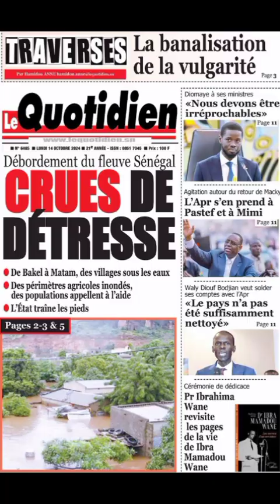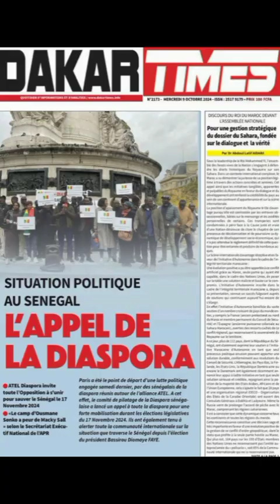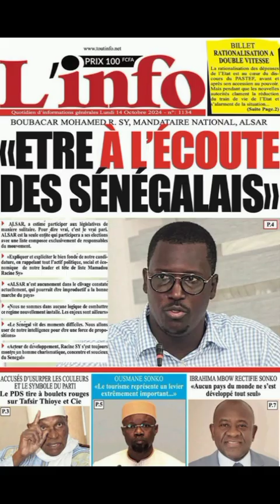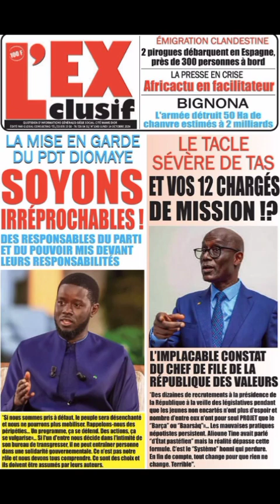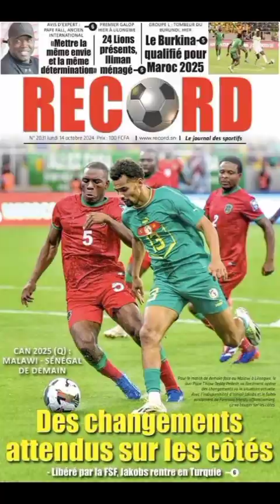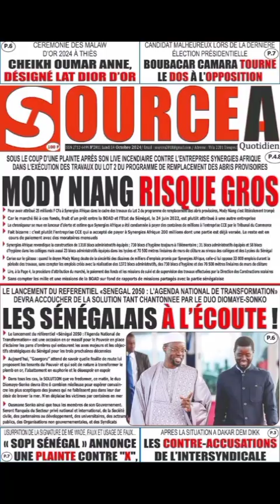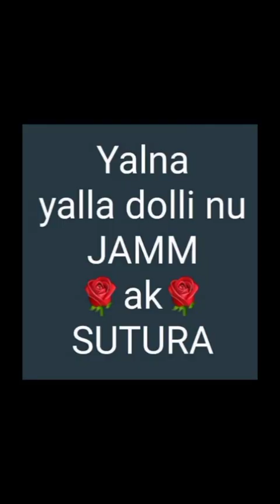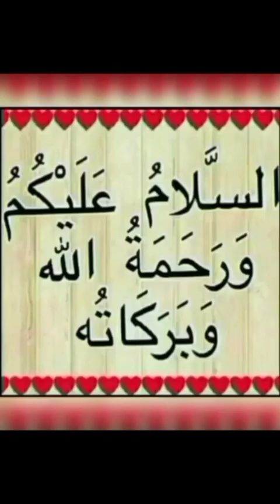Li Jaxasso Ci Rewmi Ci Altiné 14i Lundi 14 Octobre 2024 yénékaay yi Revue de Presse Faits divers